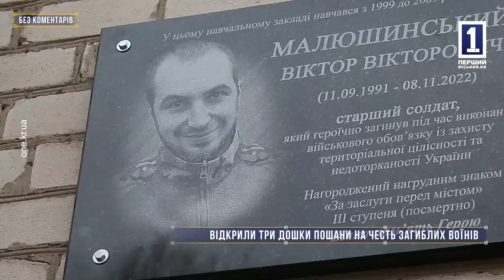Без коментарів: відкрили три дошки пошани на честь загиблих воїнів